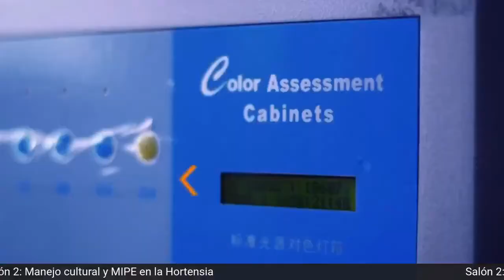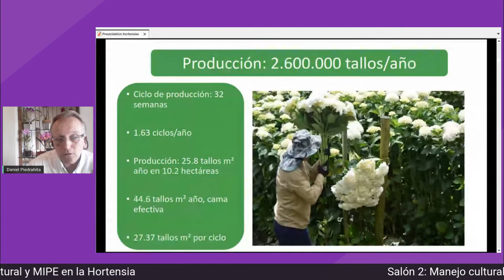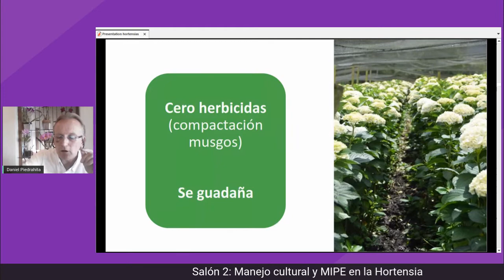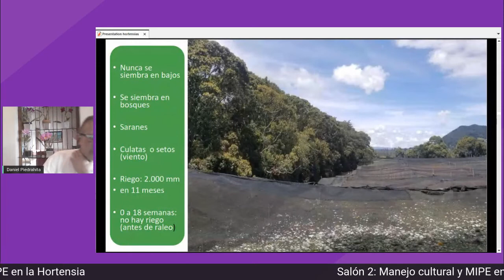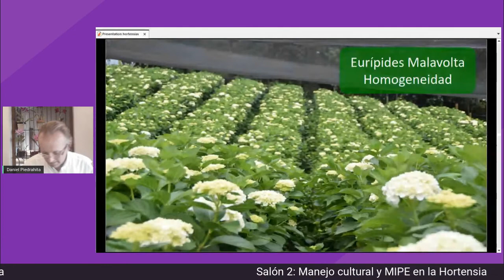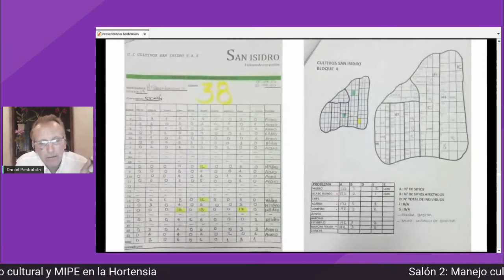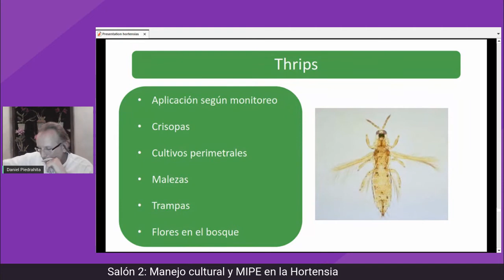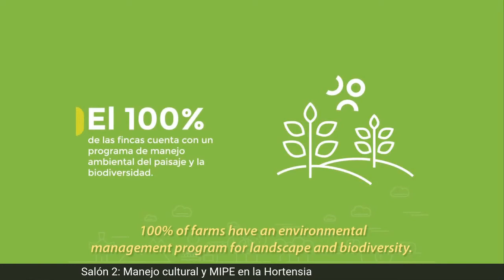Manejo cultural y MIPE en la Hortensia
Daniel Piedrahíta
San Isidro
TEMAS TÉCNICOS DE CULTIVO / SIFLOR 2020